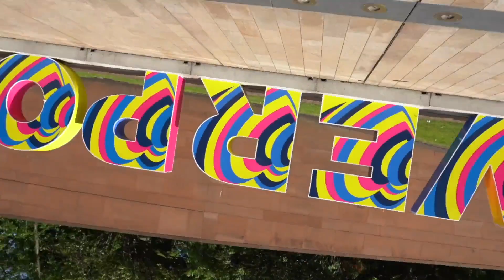Eurovision 2023: M&S Bank Arena Highlights | The Guide Liverpool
If you love Eurovision but can't jet off to Sweden this May, fear not – because the ultimate Grand Final Screening Party is happening right here in Liverpool!

Malmö on the Mersey is set to be an epic celebration held at the site of the 2023 final, the M&S Bank Arena. It promises to be an unforgettable evening of Eurovision excitement.

Take a look at the highlights of the M&S Bank Arena from last year's Eurovision celebrations.